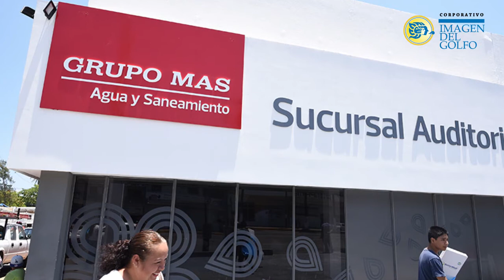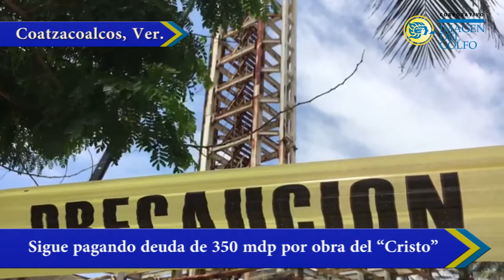RESUMEN | SEPTIEMBRE 21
Resumen: martes, septiembre 21 📰
🧓🏽 JulenRementería es ultraconservador: AMLO
💸 Poder Judicial de Veracruz y 25 ayuntamientos adeudan casi 200 mdp
🚰 Hay elementos para rescindir contrato de Grupo MAS: Orfis